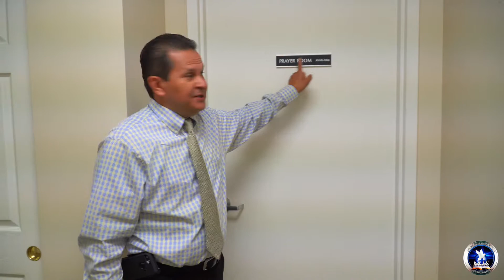Cuarto de oracion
Jeremías 33:3 (RVR1960)

3 Clama a mí, y yo te responderé, y te enseñaré cosas grandes y ocultas que tú no conoces.